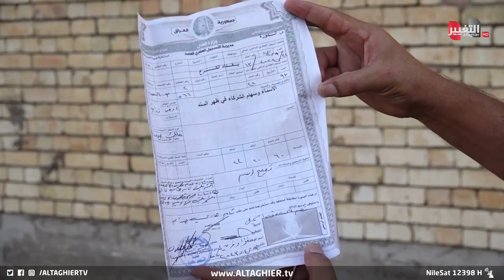مُسن عراقي يُهدم بيته امام عيناه ! | تقرير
وفي بغداد، يواجه سكان المناطق الزراعية عمليات ابتزاز ومساومات مقابل عدم هدم منازلهم المشيدة منذ تسعينيات القرن الماضي، مناشدين الجهات المعنية الى التدخل العاجل كونهم يمتلكون وثائق حكومية تثبت ملكية تلك الأراضي لهم وطالبوا أيضا بحسم مسألة البناء على الأراضي الزراعية

موقع قناة التغيير الفضائية  الالكتروني